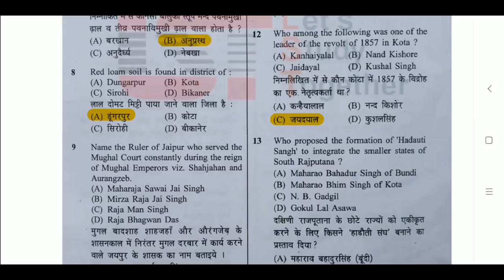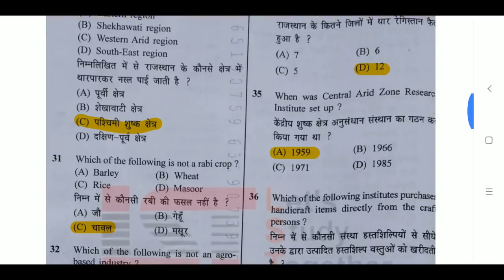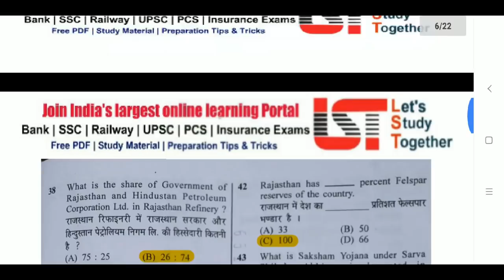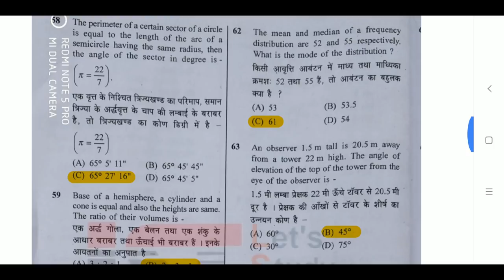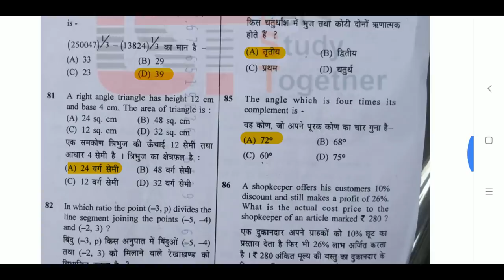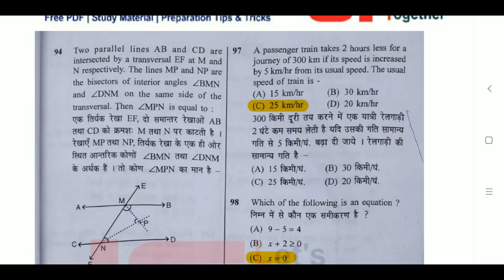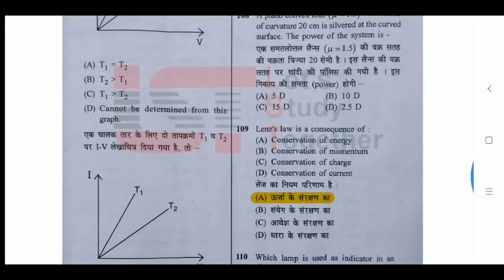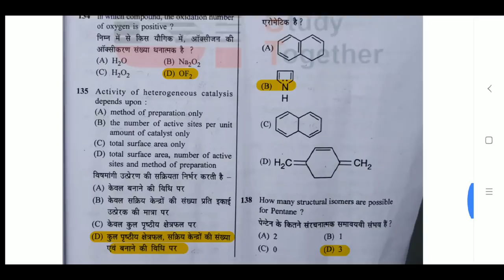Rajasthan LDC Exam 9 Sept 2018 Answer Key